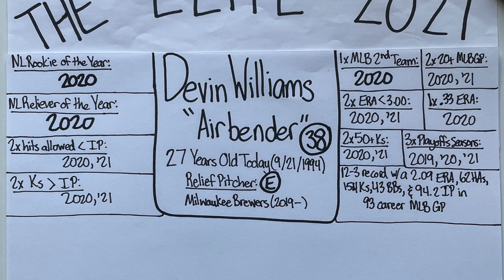"Elite" Profile 2021: Devin WIlliams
Recorded September 21, 2021. The picture was taken on September 28, 2021, so the career stats are consistent with his career until this date. This is one of my "Elite" Profiles that I made in 2021 where I describe what separates these particular athletes from other cream-of-the-crop athletes in their sports. Because Devin Williams turned 27 on September 21, his is the 180th "Elite" profile on my 2021 playlist, and his is my 46th "Elite" Baseball profile of 2021. In this episode, I break down the hype and the numbers as I decipher what makes Devin Williams one of the most relief pitchers in baseball today. I used the Pro Baseball-Reference database to research his stats and accomplishments as an elite professional baseball player. I additionally used Wikipedia to cite his past team accomplishments with the Milwaukee Brewers organization. I have only recorded the accomplishments he has achieved to this date, and I have not logged all of this current season because the 2021 MLB season is not yet complete as of September 21, 2021. My intent with the profiles is to provide my justification for referring to these particular athletes as not only great, but athletes that are performing at an "elite" level within their own sport. I recorded this episode and took this picture with my iPhone. Thanks for being a part of the journey.